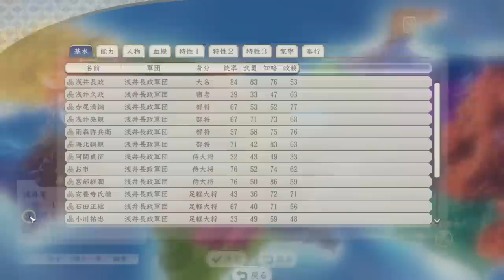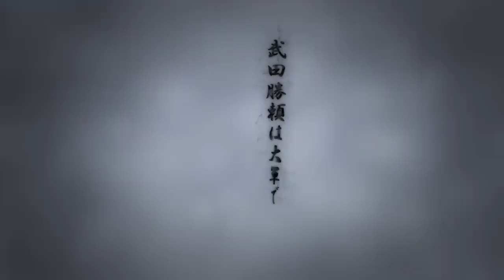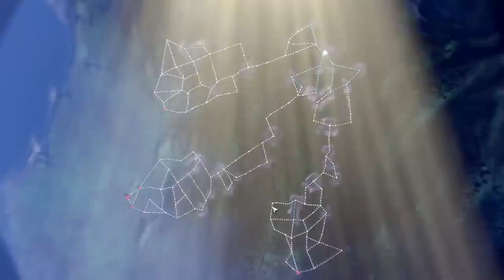【信長の野望・新生PK：浅井編Live01】1572炎上、小谷城！義兄上打倒にネバーギブアップ長政だ！